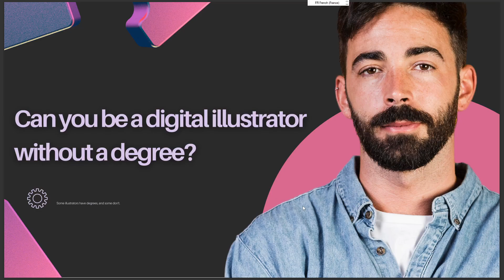CAN YOU BE A DIGITAL ILLUSTRATOR WITHOUT A DEGREE